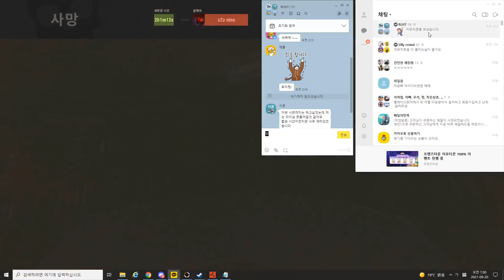레이드 영상보다가 레이드옴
러스트 레이드 수성 러스토리아 미디움